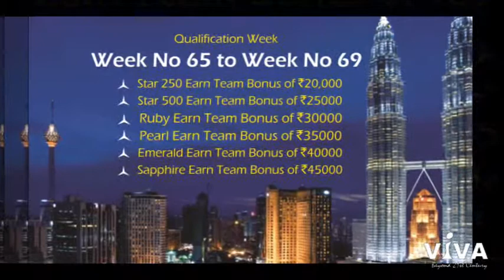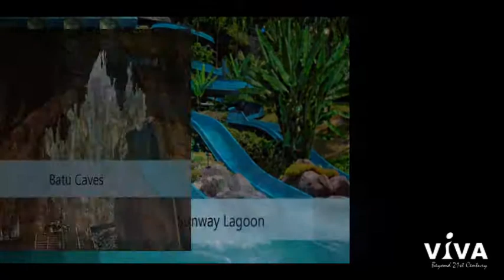VIVA Summer Escape Malaysia